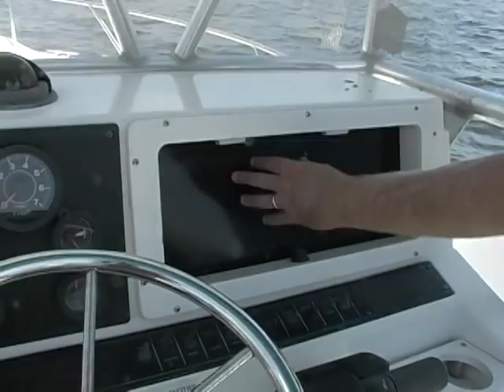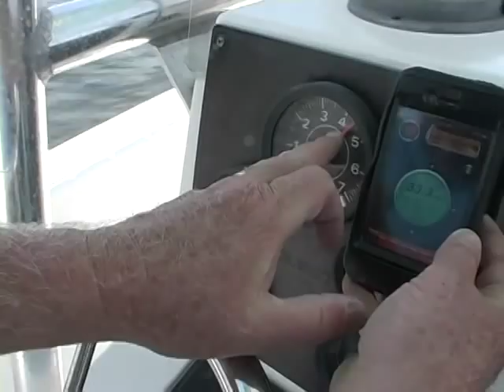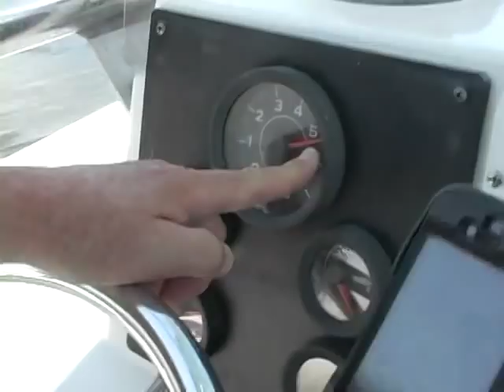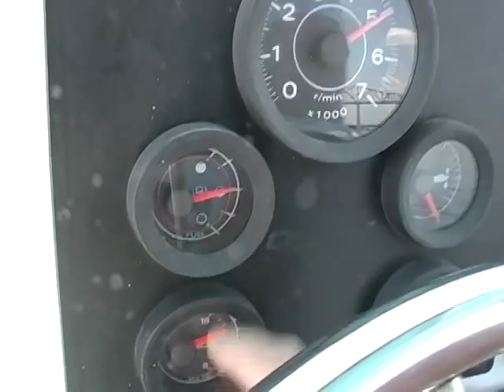1995 Quest 217 Center Console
SOLD (08/02/2011)                                                              VIDEO (07/30/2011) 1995 QUEST 217 CENTER CONSOLE  boat for sale on boattrader.com powered by a 1995 200hp JOHNSON 2 cycle engine. please call steve tillman 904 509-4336